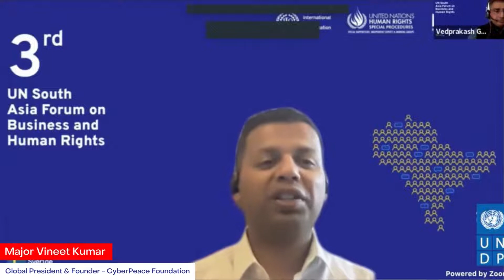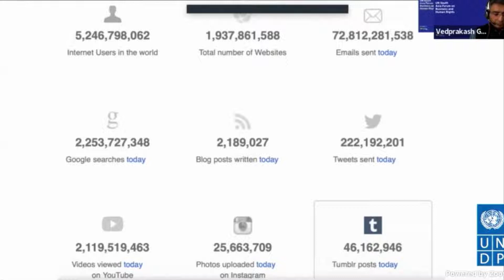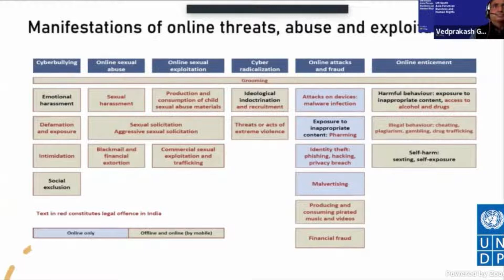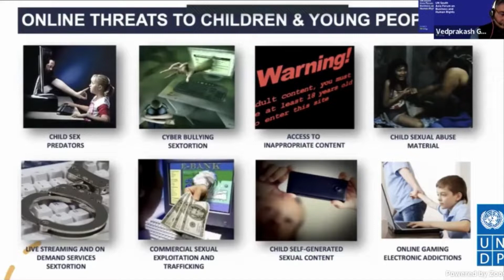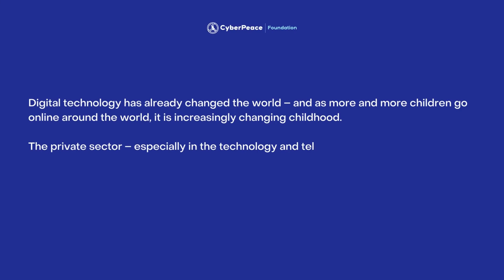Vineet Kumar | 3rd SA Forum on BHR Side Session: UNICEF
Vineet Kumar - Global President & Founder, CyberPeace☮️ at a panel discussion on “Children in the Digital Era” at this year's UNSAF on BizHumanRights, organised by @WGBizHRs, @ILOAsiaPacific and @BizHRAsia_UNDP 💡.

About CyberPeace Foundation:
Started in the year 2000 as a grassroots civil society body, CyberPeace Foundation is among the rare organisations working in the domain of promoting cyber peace and building trust in technology and the internet. We are supported by many like-minded individuals, volunteers, state and non-state organisations and our passionate team.

We work globally on multi-stakeholder initiatives with industries, government agencies and regulatory bodies promoting self-regulation to build collective resilience against cybercrimes & global threats of cyber warfare. Not just that, we work on all the issues that surround or affect the global digital spectrum.